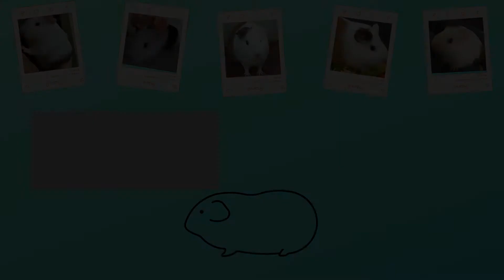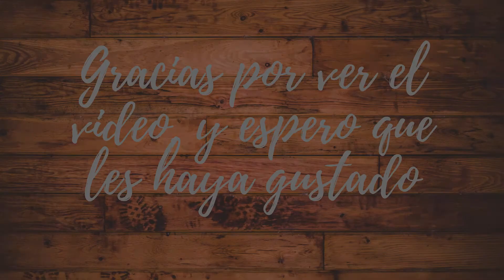MINI YUMBA | Yumba aventuras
Hola, soy Yumba 🐹

En el video de hoy me convertí en una MINI YUMBA!!!
No estoy muy segura, pero, tal vez, en el  próximo video juegue un juego que está de moda llamado AMONG US!!!